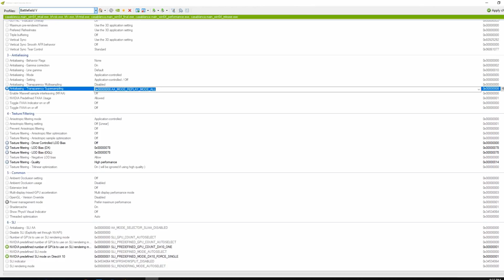Battlefield 5 : Nvidia Inspector | GTX 1050TI 4GB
Battlefield V GTX 1050Ti PC Gameplay

My PC Specs:

• CPU : Intel i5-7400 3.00 GHz (7th Generation)
• MB  : Gigabyte-Z170X-Gaming 3
• Ram : KINGSTON 16GB (2x8GB) DDR4 HYPERX FURY 2666MHZ
• GPU : ASUS Expedition GeForce® GTX 1050 Ti 4GB GDDR5
• SSD : KINGSTON SSDNOW UV400 240GB
• OS  : Windows 10 Pro 64bit